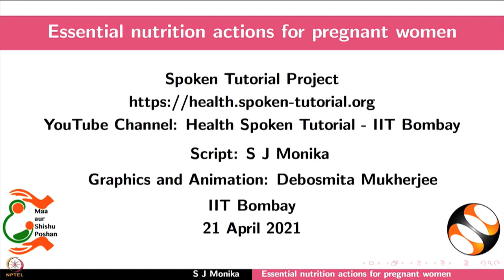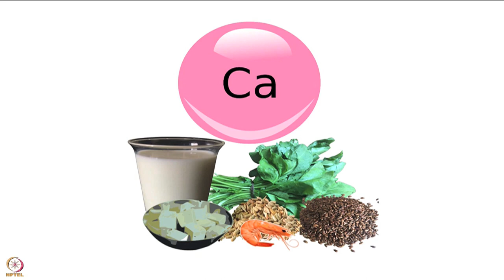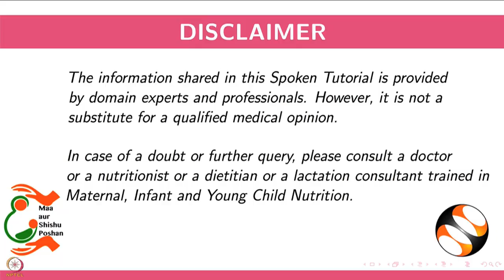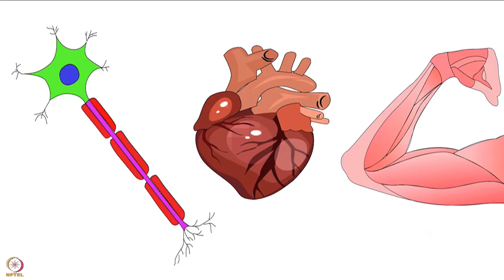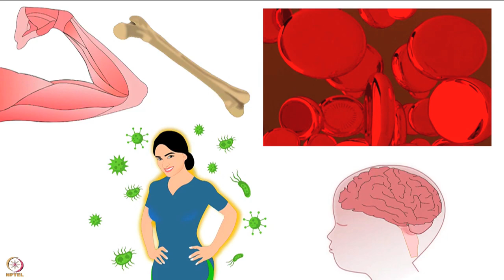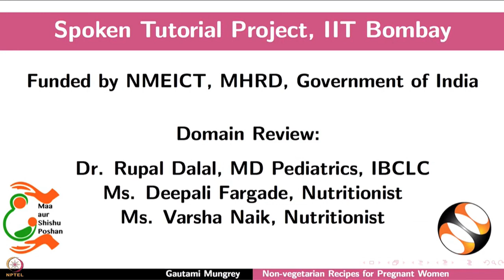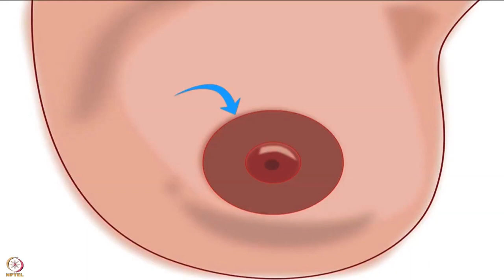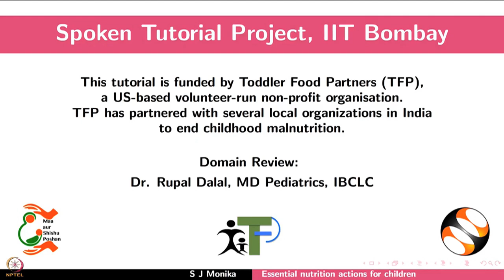Week 4 : Lecture 17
Lecture 17 : Essential nutrition actions for pregnant women - Essential nutrition actions for children